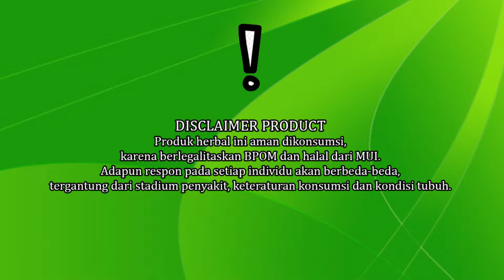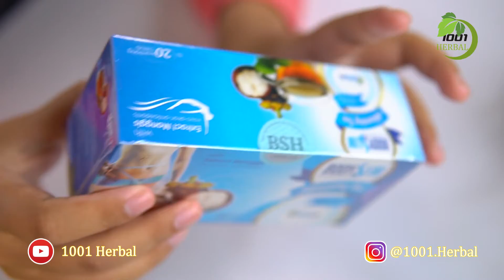Cara Konsumsi Body Slim Herbal Teh - Rekomendasi Yang Ingin Seksi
BSH Sliming tea di buat dengan racikan ekstrak herbal tanaman pilihan yang mengandung mineral dan vitamin yang sudah terbukti khasiatnya. BSH tea ini terbuat dari daun teh alami yang diambil dari pengunungan di negara thailand, tambahan lainnya yaitu Essence bunga matahari dan daun jati belanda. BSH tea mengandung vitamen E yang berfungsi sebagai menghaluskan kulit serta buah berry yang mempunyai fungsi memutihkan kulit, hal ini sudah di teliti di tokyo MD university jepang.

Bagi Anda yang tidak suka dengan mengkonsumsi BSH kapsul, ini merupakan terobosan baru untuk Anda sebagai suplemen pelangsing yang berbentuk teh nikmat, penggunaannya cukup 2 kali sehari saja dan rasakan sensasi magic teh ajaib ini.

Jadi bagi kalian yang ingin merasakan langsung body slim herbal tea, kalian bisa pesan sekarang juga hanya dengan harga Rp. 55.000.

Untuk pemesanan, bisa melalui SMS ataupun Via Whatsapp dengan cara :

Ketik
Pesan BSH : Nama : Alamat Lengkap : No HP

Perlu diperhatikan, bahwa format kode BSH harus selalu dicantumkan dalam setiap pemesanan body slim herbal tea. Karena jika tidak dicantumkan, maka pemesanan tidak dapat kami proses.

Cara mengetahui produk BSH asli/palsu cukup mudah, Anda menggosok stiker yang yang berwarna abu-abu setelah itu akan muncul code yang menjamin keaslian produk, baik itu BSH kapsul, Teh atau juga Lotion. Kode tersebut bisa Anda cek langsung di

Produk Asli dan paslu hampir sama sekali tidak bisa dibedakan, satu hal yang dapat membedakan yaitu kode yang dalam kemasan “anti fake”. Pastikan Anda mengecek dalam satuk kali saja. Cek anti fake hanya di

1001 Herbal adalah channel yang senantiasa memberikan kalian informasi seputar kesehatan dan juga merupakan distributor resmi produk herbal premium terbaik, halal dan terpercaya.

Kontak kami :
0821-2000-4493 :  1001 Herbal